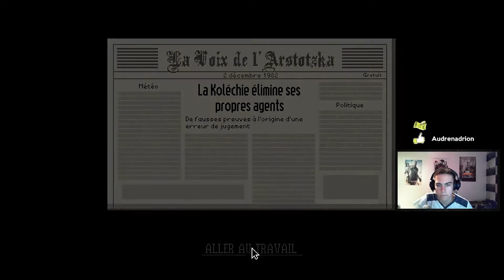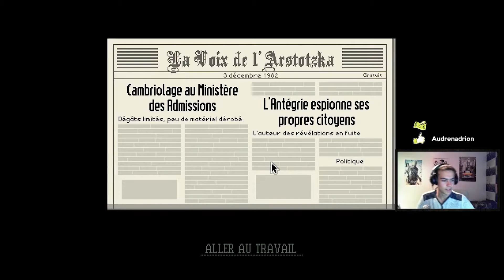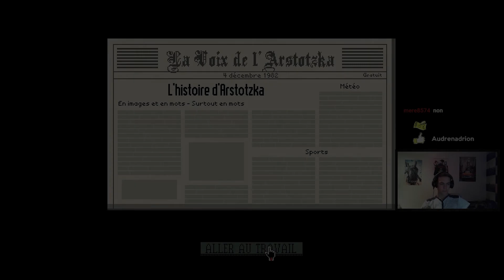Papers, Please [FR] (Saison 2) - Episode 04 | La résistance...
● ME SUIVRE ●